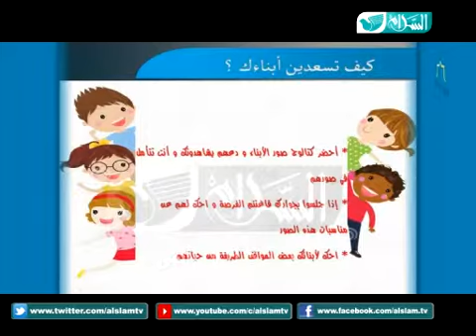برنامج كيف تسعدين طفلك 17| الشيخ احمد جلال (احك لا بنائك عن ذكريات طفولتهم )رمضان 1439